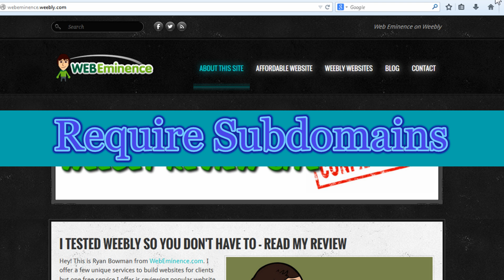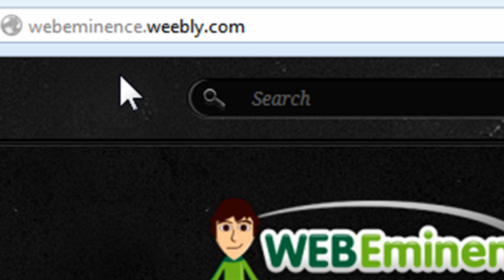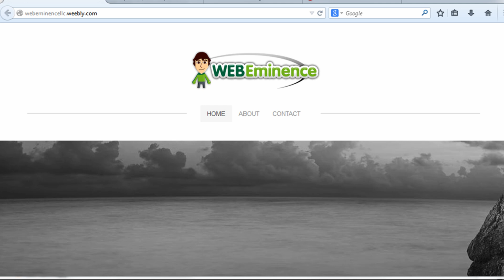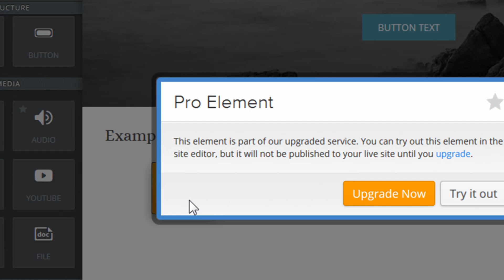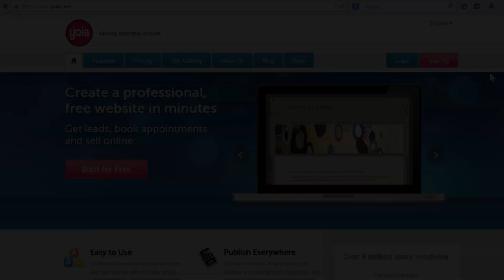Paid vs Free Website Builders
Should you use a free website builder or should you upgrade? Find out what you get with a free web builder, and what the limitations are. Check out the Top 10 Best Website Builders for the best free website builders

Video created by Top 10 Best Website Builders Expert Ryan Bowman -- See his other videos